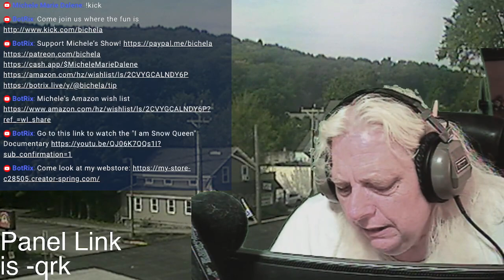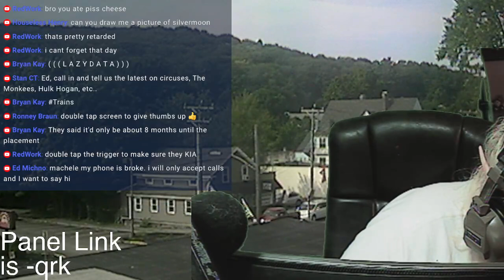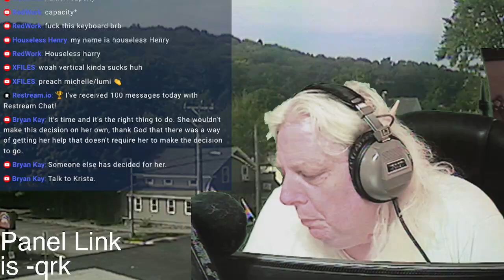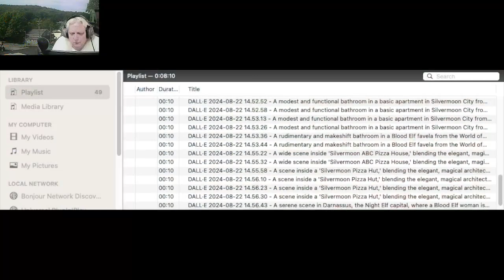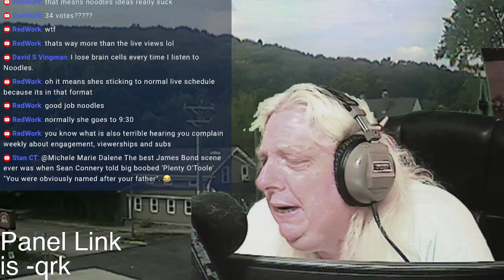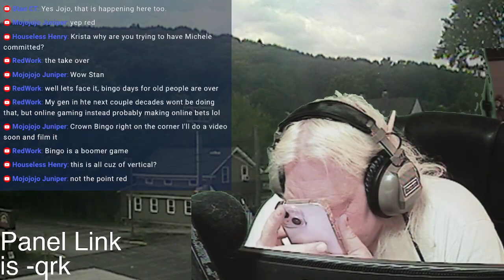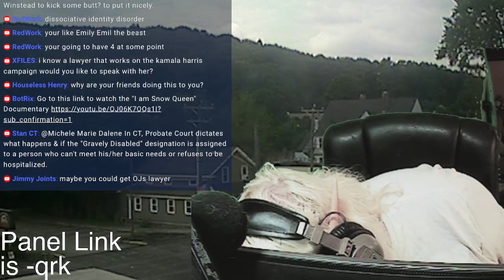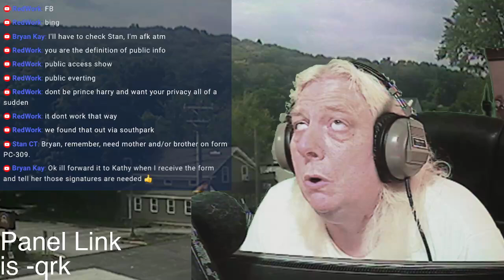Landscape Version. Portrait trial, NASQ Chill Zone, Good Morning,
Our Amazon Wishlist

Would you like a copy of our Silvermoon Radio AM1610 Volume 1 Vinyl LP? Here is your chance to own a unique album for your collection.

Programme Schedule (Subject to change)
Morning show: Monday-Saturday 10am US Eastern Time